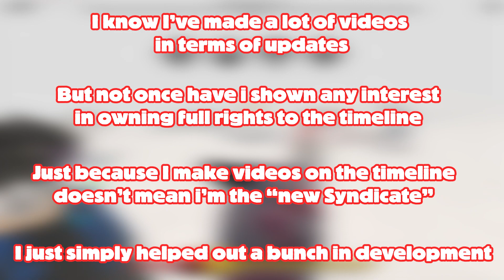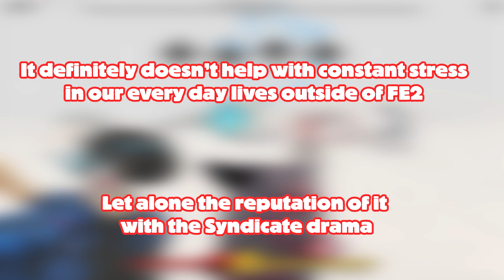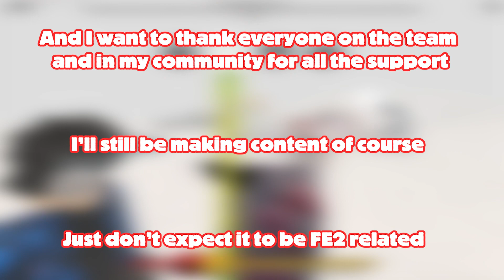Important Announcement (Quick Rant & Channel Update)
Starting in new years, this channel will be a variety channel, posting whatever I want whether it's roblox or not.